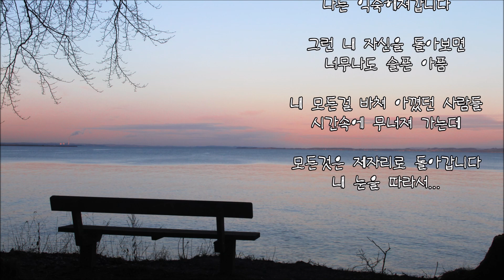지서련 - Purple Rain